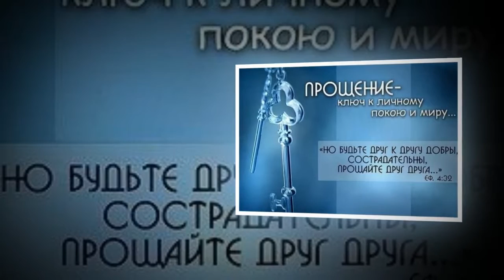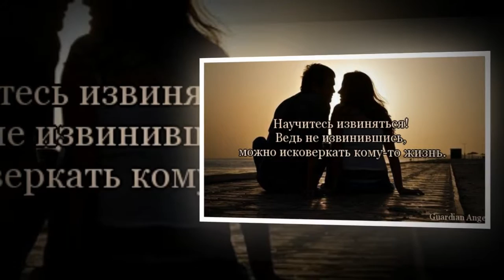prosti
Роньжина Лилия.
Отношения между людьми. Порой сложно сказать прости,а простить еще труднее. Понимаешь,что надо простить.
А обида рвет сердце.
Самое страшное,когда обидел ,а просить прощения поздно.
Прощенья,прощенья теперь проси не у меня.